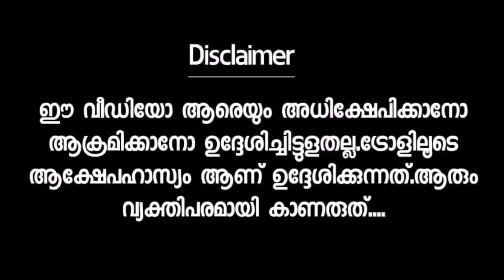കടുവയെ പാലാ സജി കൊന്നു Pala Saji Kaduva Pala Palli Thiruppalli Song | Troll Malayalam